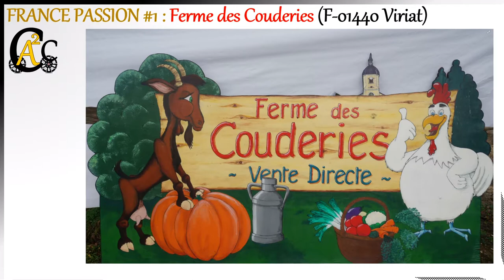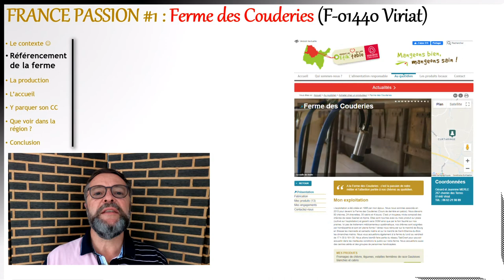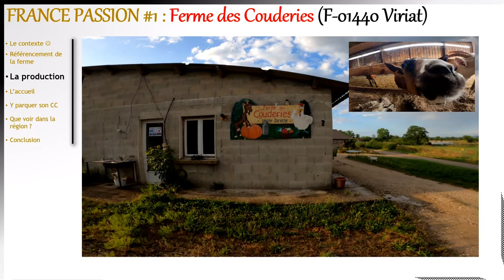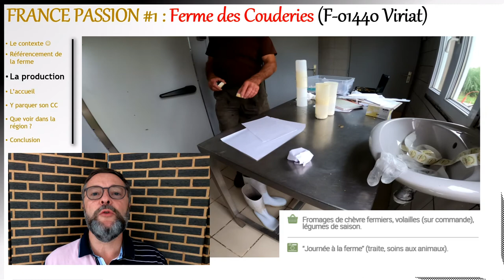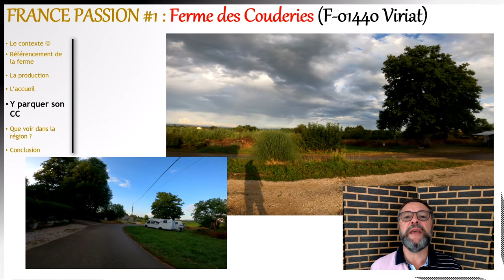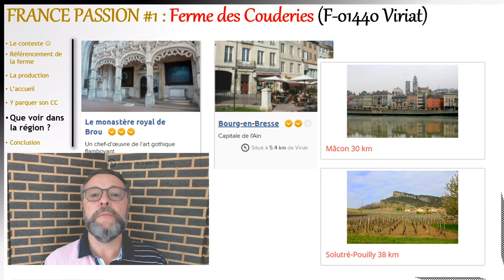France Passion #1 01440 Viriat Ferme des Couderies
Cette vidéo présente notre toute première étape FRANCE PASSION.

Ce concept nous semblait à priori très intéressant sur le papier, dans le guide et sur l'application. Cette première étape a confirmé l'intérêt de trouver des étapes campagnardes, sécurisées et permettant de belles rencontres.